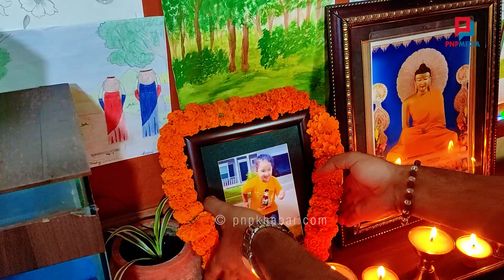दुर्लभ क्यान्सरबाट बिदा भए ४ बर्षे अर्पन; बालेनको चमत्कार, इजरायलमा नेपालीको हाहाकार; GOPAL DHAKAL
GUEST: GOPAL DHAKAL / HEMANTA SEDHAI
HOST: YUB RAJ KHATRI
CAMERA/EDIT: MACHHE NARAYAN SHRESTHA
PRODUCTION: PNP MEDIA PVT LTD